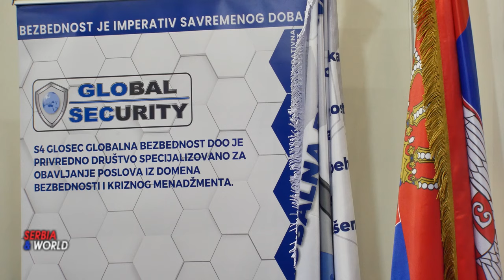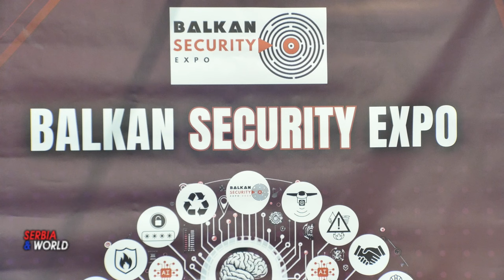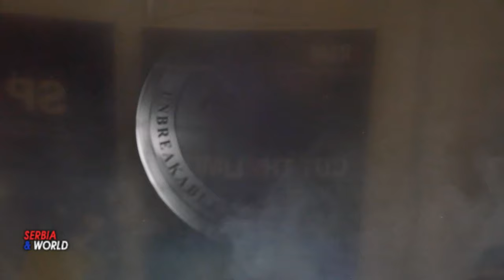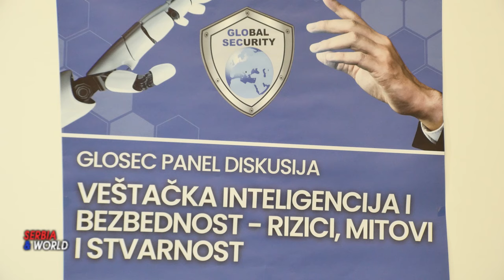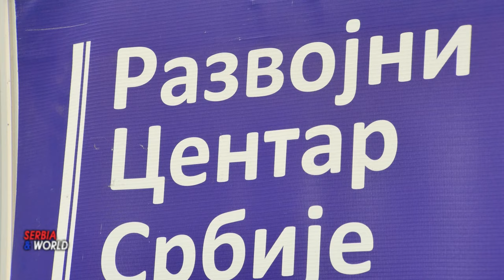BALKAN SECURITY EXPO 2024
- Nova rešenja za nove izazove
BALKAN SECURITY EXPO 2024 je prestižni regionalni događaj na kojem su prikazani aktuelni svetski trendovi u bezbednosnoj industriji. Ovaj događaj, koji se održao 07. i 08. juna 2024. godine u Beogradu u Hali Sportova „Ranko Žeravica“, okupio je ključne aktere iz svih segmenata bezbednosne industrije, od proizvođača, distributera i sistem integratora tehničke zaštite, preko pružalaca IT security rešenja, proizvođača opreme za bezbednost na radu i zaštitu od požara, do vrhunskih stručnjaka, inovatora i vodećih konsultanata za korporativnu bezbednost.
BALKAN SECURITY EXPO 2024 je centralna tačka godišnjeg okupljanja svih profesionalca u oblasti bezbednosti i predstavlja platformu za razmenu znanja, iskustava, i najnovijih dostignuća.
       Učešće Centra za bezbednost Razvojnog centra Srbije
Sagledavanjem problema i pronalaženjem adekvatnih rešenja u Centru bave se stručni ljudi sa profesionalnim iskustvom i znanjem koje može doprineti sigurnom i bezbednom životu svih građana Republike Srbije. S tim u vezi, naše učešće na sajmu je očekivano.
Na unapređenju postojećih i stvaranju novih uslova koji će poboljšati bezbednost u čitavoj državi, centar radi u saradnji sa drugim centrima (32 u okviru udruženja), kao i sa društvenim organizacijama, institucijama i preduzećima.
Centar deluje savetotavno u granama: Bezbednosni menadzment, upravljanje izlozenosti pretnjama, upravljanje objektima, industrijska bezbednost, bezbednosna tehnologija, fizicka bezbednost, upravljanje rizicima, protivpozarna zastita, informaticka bezbednost.
Npr. Centar za bezbednost ima za cilj sa skrene pažnju na važnost potrebe stalne promocije i unapređenja bezbednih i zdravih uslova rada, ali i da ukaže na veličinu povreda, bolesti i smrtnih slučajeva na radu.
Član Centra za bezbednost, pukovnik policije u penziji Radivoje Ković uzeo je aktivno učešće u panel diskusije "Veštačka inteligencija i bezbednost - rizici, mitovi i stvarnost"